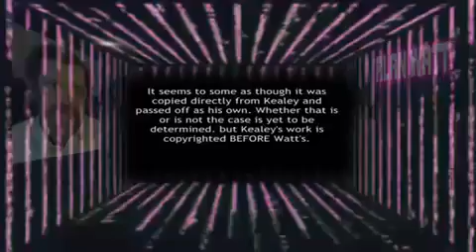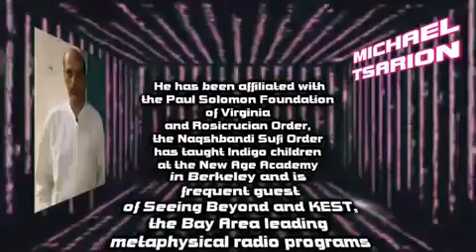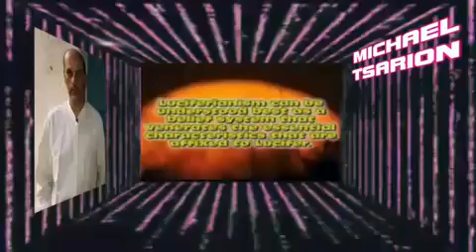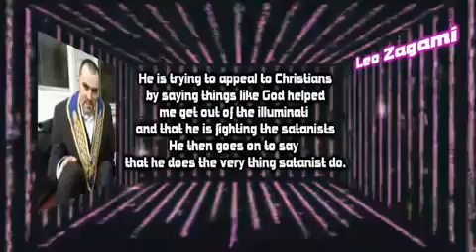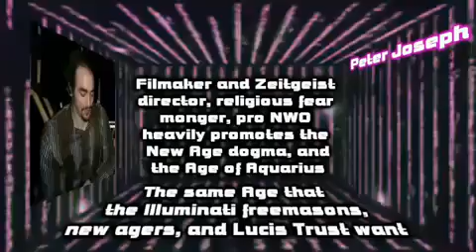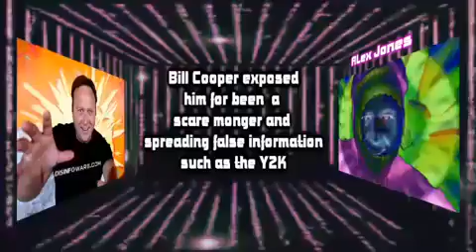NWO Shills, Liars & Deceivers 2.0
The disinfo agents mix truth with half-truths and stir together correct with misleading information, which will confuse and point the public in a wrong direction, By also excluding vital information, as of who are the top Illuminati,
just adds to the mix.

Remember this: in this field of work, NEVER throw the baby out with the bath water! Even disinformation agents are telling the truth sometimes - even most of the time. However, what they do is to exclude the most important information from there package, or lie about the things that could really hurt the elite. For example, excluding the Vatican and the Jesuit Order from the picture and blaming the New World Order exclusively on the Zionists and/or the International bankers IS disinformation.

And the serpent said unto the woman, Ye shall not surely die:
For God doth know that in the day ye eat thereof, then your eyes shall be opened, and ye shall be as gods, knowing good and evil. - Genesis 3:4-5 KJV

And Jesus answered and said unto them, Take heed that no man deceive you. - St. Matthew 24:4 KJV